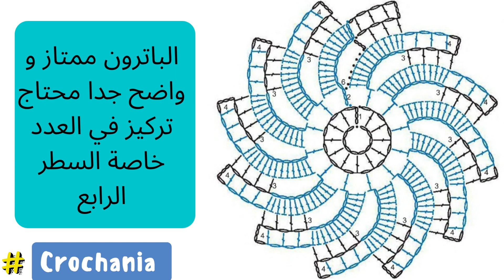تنفيذي لمفرش كروشية مميز و نتيجته تحفة جدا crochet doily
تنفيذي لمفرش كروشية مميز و نتيجته تحفة جدت